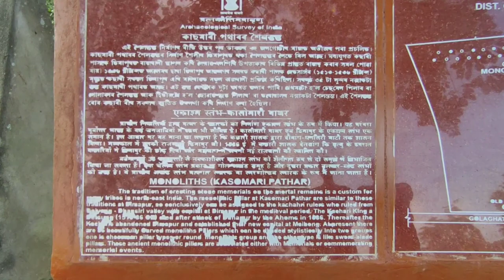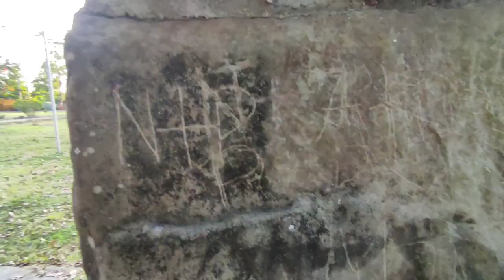Ancient Rock Pillers of Kochari Empire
History of Kochari Civilization.

Keep supporting 🙏
Spread love 💕